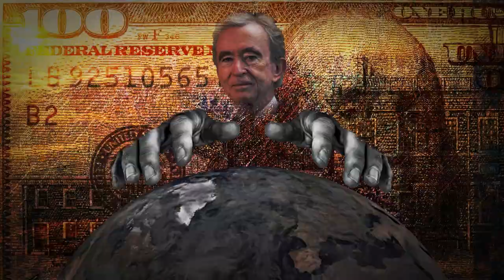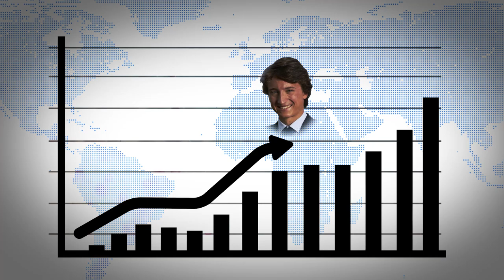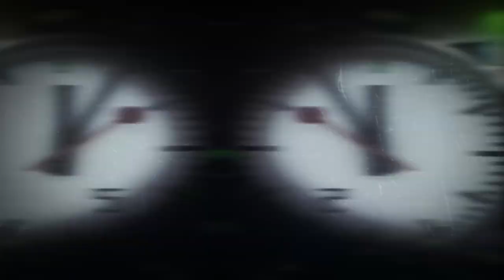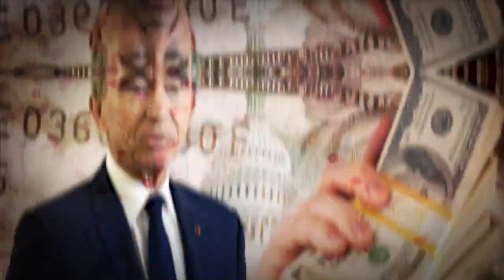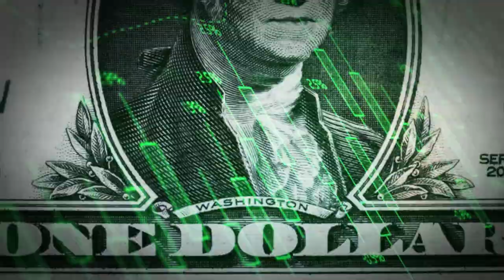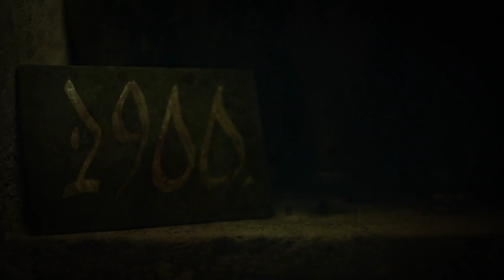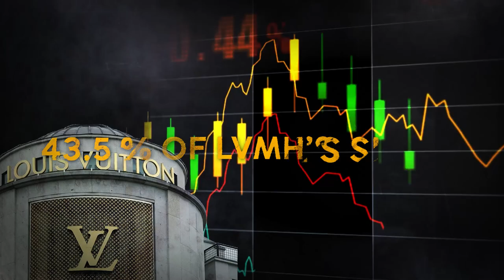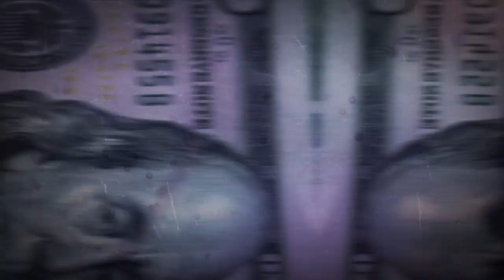Bernard Arnault: The Taxi Ride That Altered Luxury Forever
I'm just getting started, so your support in terms of likes, comments, and subscribes, will provide the much needed boost to do even better documentaries in the future.

Video Title: Bernard Arnault: The Taxi Ride That Altered Luxury Forever